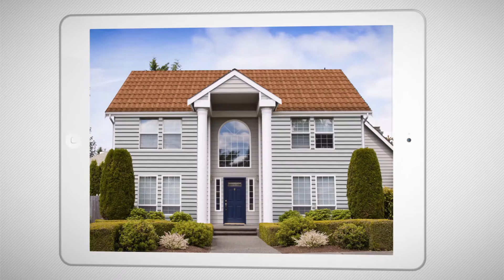iRoofing App - The Ultimate Roof Visualizer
Get unlimited roof measurements, roofing simulator, CRM and much more!